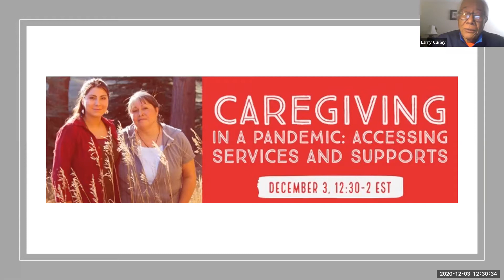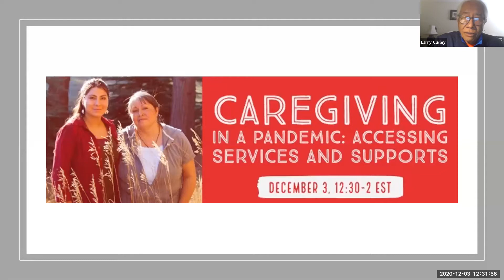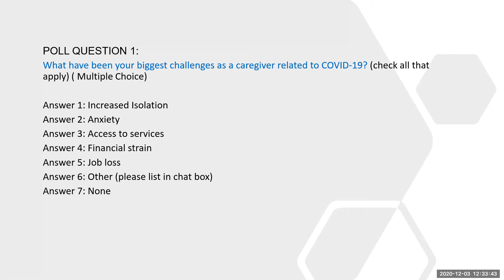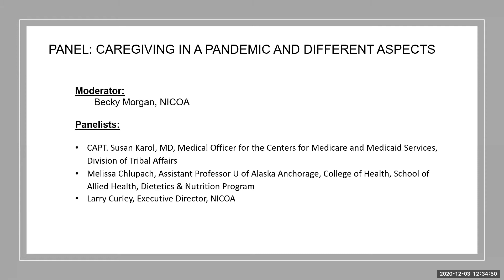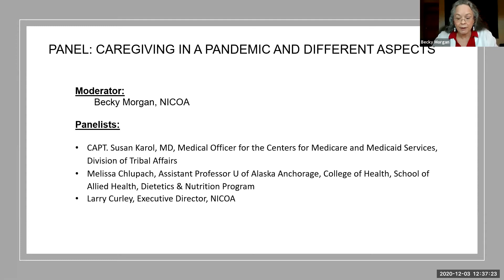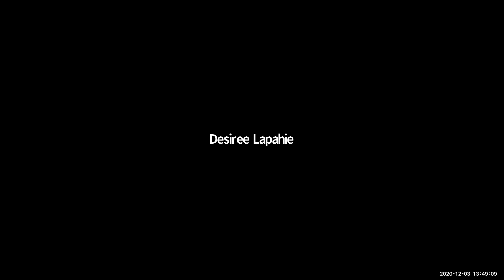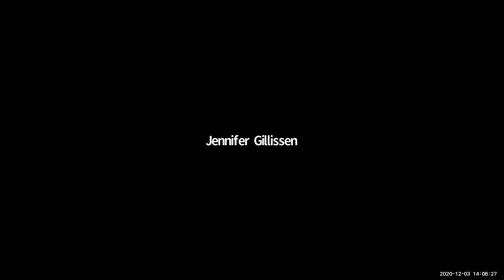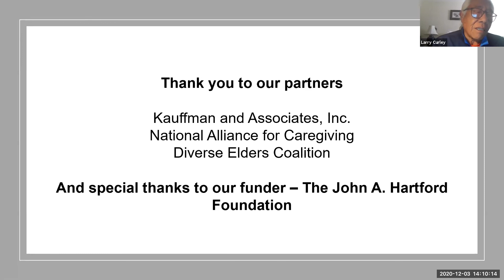Caregiving in a Pandemic: Accessing Services and Supports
The National Indian Council on Aging (NICOA), the Diverse Elders Coalition and the National Alliance for Caregiving hosted a webinar focused on the needs of American Indian and Alaska Native caregivers in the time of COVID-19. Together, we invite you to join us for “Caregiving in a Pandemic: Accessing Services and Supports”.

Do you provide care or support for a friend or relative? If so, this session is for you!

The webinar features interactive poll questions, and speakers such NICOA Executive Director Larry Curley; Captain Susan Karol, MD, Medical Officer for the Centers for Medicare and Medicaid Services, Division of Tribal Affairs; and Melissa Chlupach, Assistant Professor at the University of Alaska Anchorage, College of Health, School of Allied Health, Dietetics & Nutrition Program, and more.

The webinar is funded by the John A. Hartford Foundation.